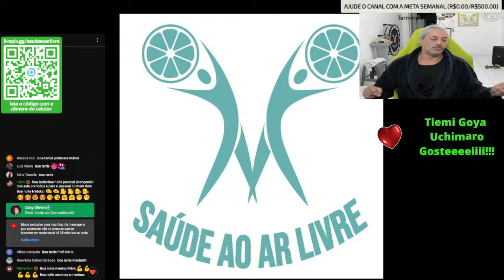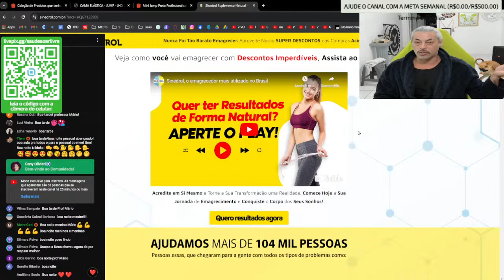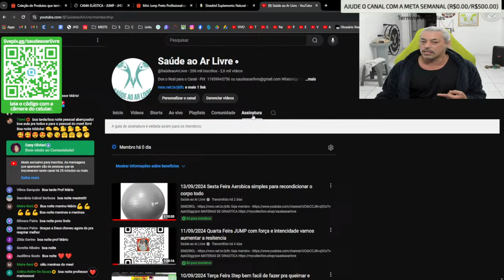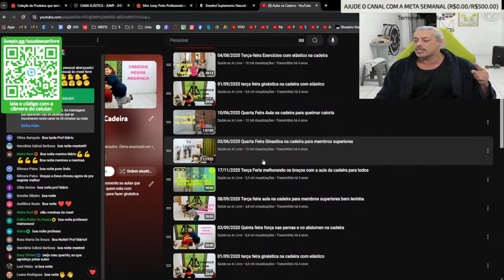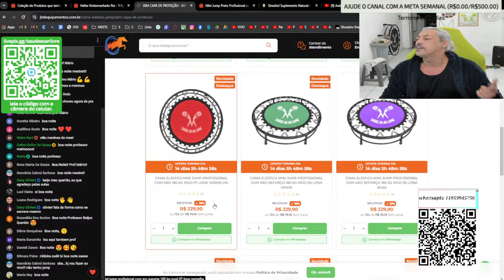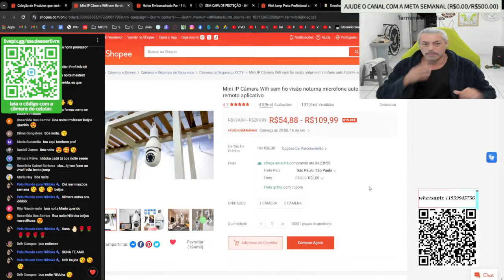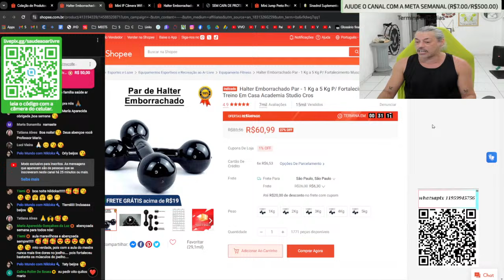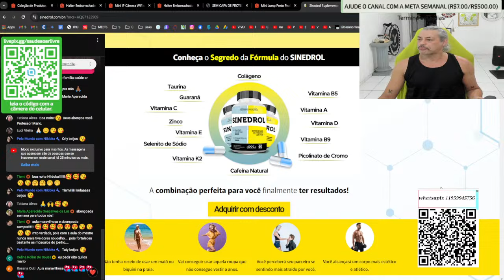16/09/2024 Segunda Feira Aerolocalizada para membros superiores